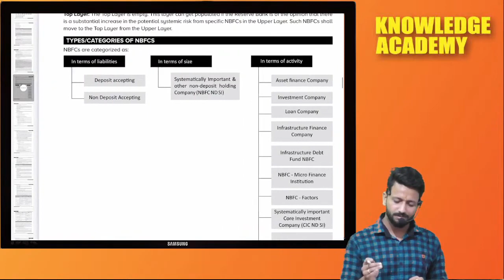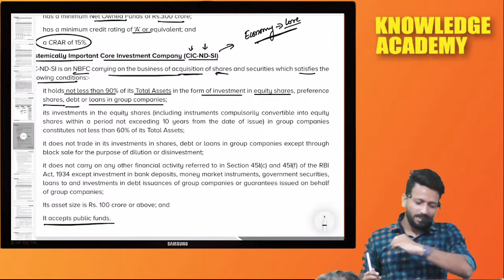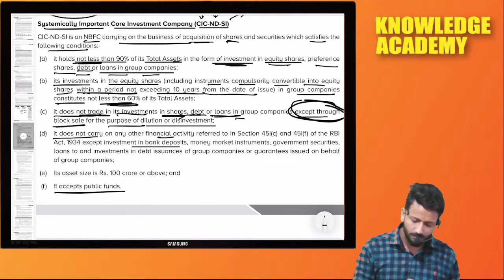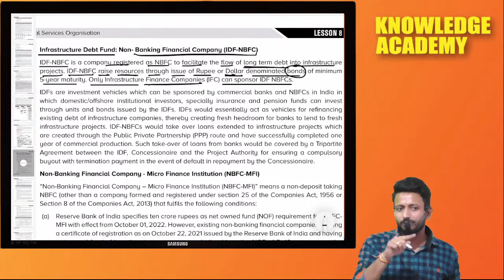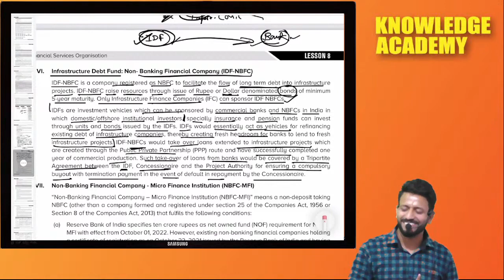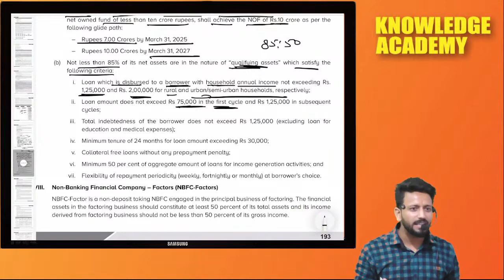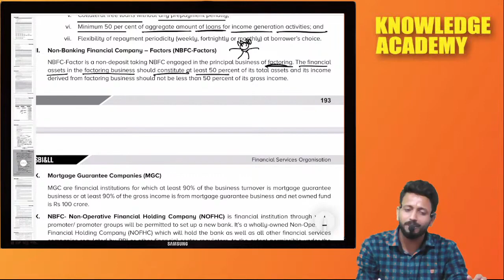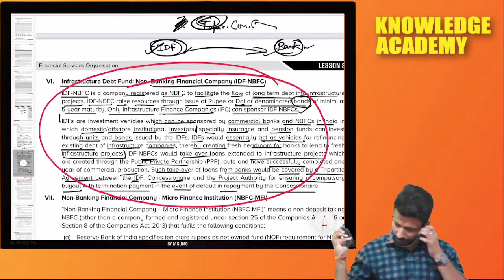CS EXECUTIVE SBEC | NBFC LECTURE NO.2 BY PROF. HIMANSHU